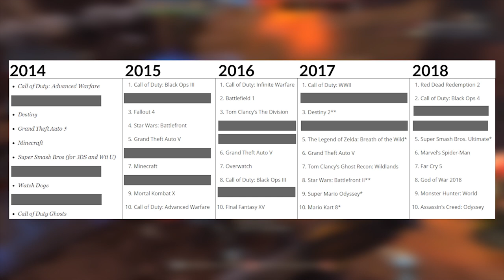The Underappreciated Beauty of Feel-Good Games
I love me some feel good games so I made a video about my favorite ones!